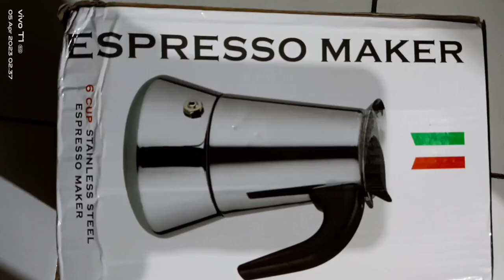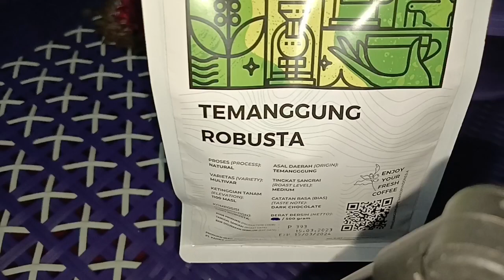"ESPRESSO MAKER" || KOPI TANPA AMPAS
Teko murah penyeduh kopi tanpa ampas,espresso maker